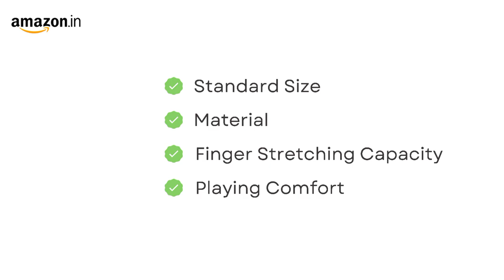Flute From Amazon | Base (Bass) Flute For Beginners | Natural Base Bamboo Flute | Sharp Flute Scales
A beginner can try these base flute sizes , the recommended scales are
- B Base
- A# (A Sharp) Base
- G#  (G Sharp) Base

Flute Guruji Amazon Shop ;